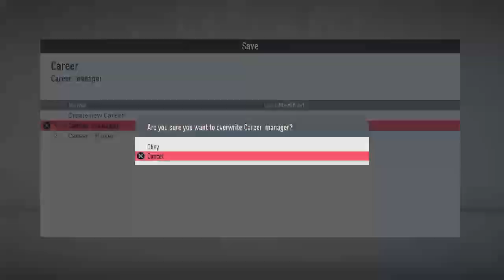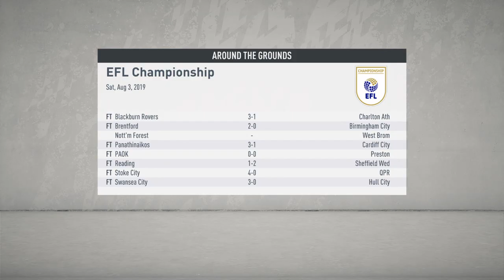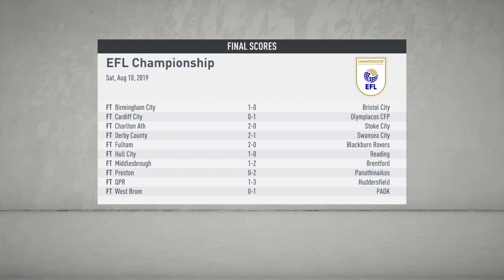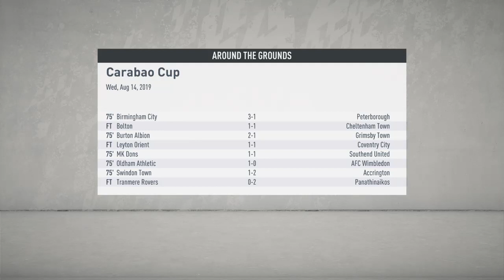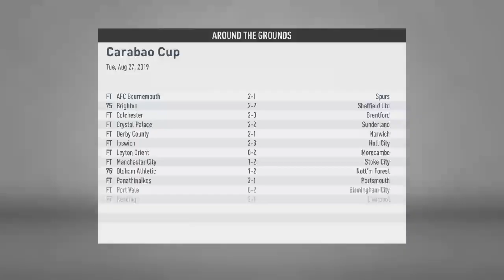FIFA 20 CARRER MANAGER -AEK ATHENS 01